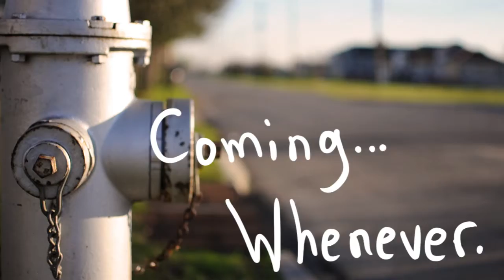Doin' Werk - Trailer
Decided to make a decent skate video for one of my classes this semester, and here's a neat little trailer I threw together.

Song - "Ya No" by El Ten Eleven